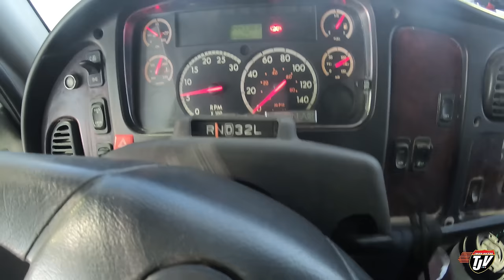My Trucking Life | 5 TON FUN | #2175 | Dec 30/2020